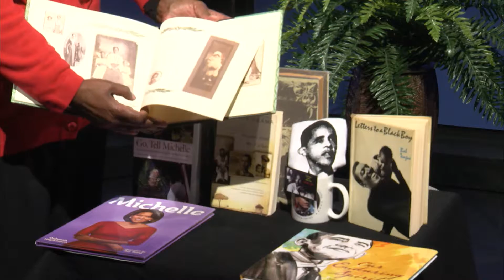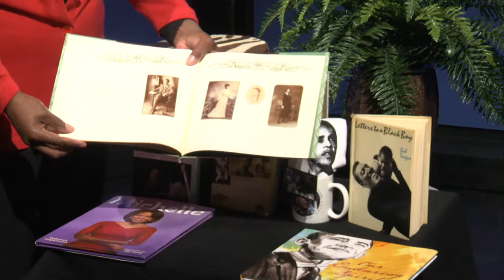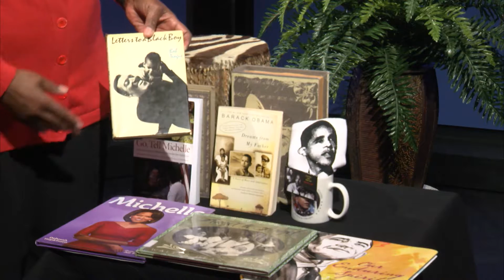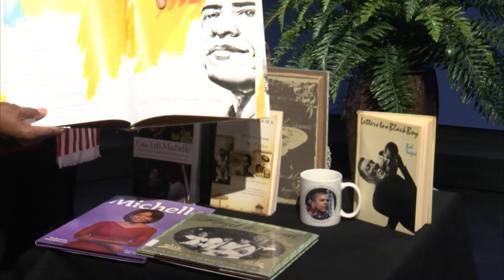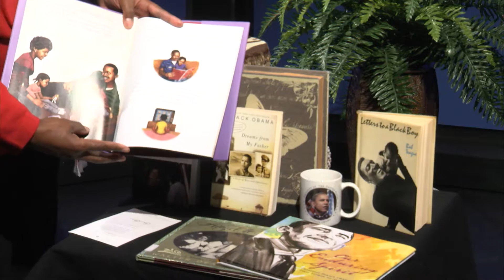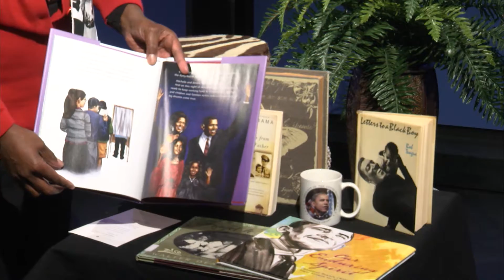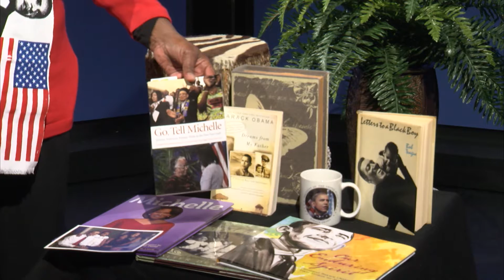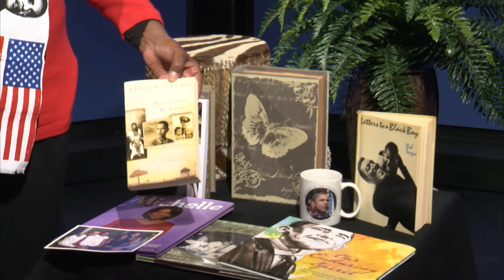Griot's Storytelling Circle: Obama - January 2017